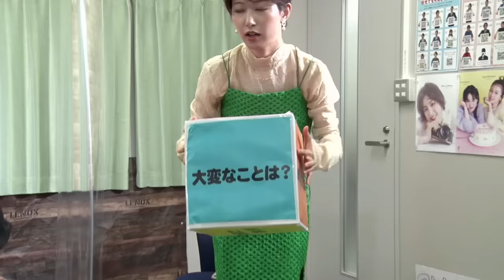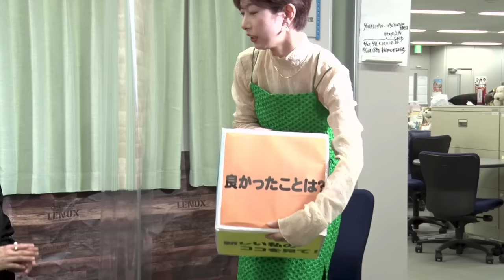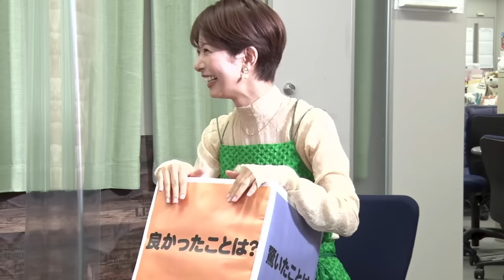永島アナ堤アナ海老原アナが新生活を赤裸々トーク！【フジアナといっしょ！】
この春から新生活が始まったアナウンサーが
サイコロトークで語り合う！？

 - フジテレビアナウンサー公式SNS -

テレビではお伝えしきれない素顔や各番組の裏話、更にはこのチャンネル独自の 　企画もどんどん発信していきます！